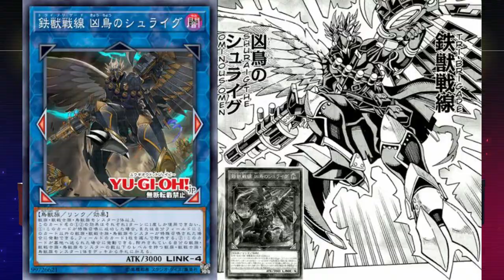Quienes son los Tri-Brigade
Furro brigada